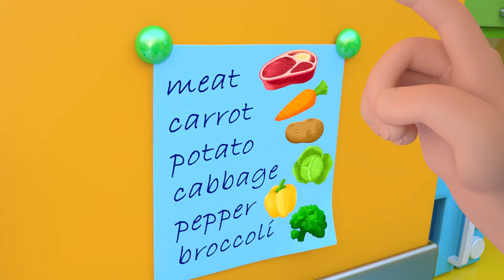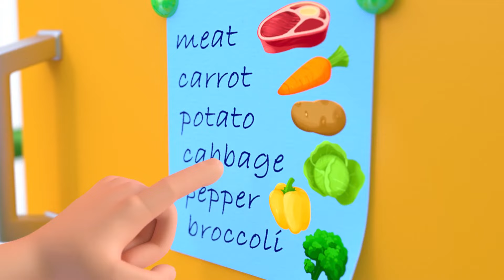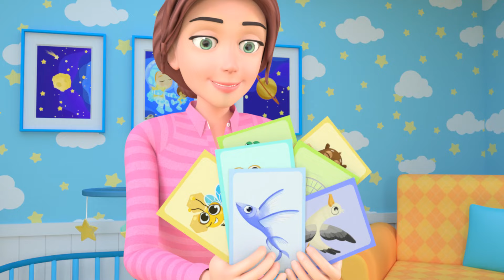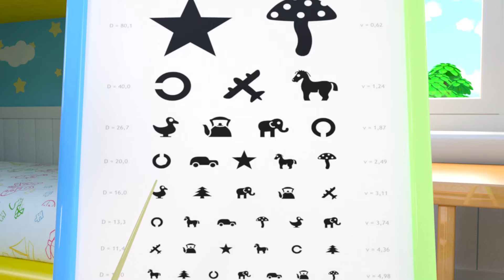Eeny Meeny Mini Moe | Teddy Bear Song +More BEST Newborn Nursery Rhymes Mix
Eeny Meeny Mini Moe | Teddy Bear Song +More Newborn Nursery Rhymes Mix